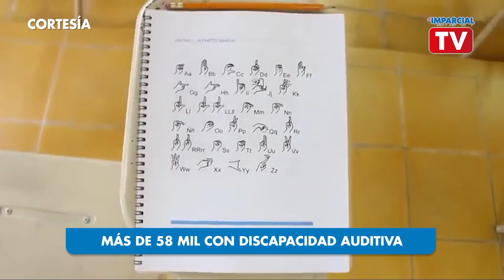La discapacidad auditiva es un problema para miles de oaxaqueños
La discapacidad auditiva es un problema que afecta a miles de oaxaqueños